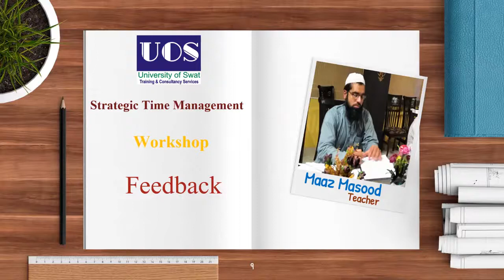Strategic Time Management workshop, Feedback of Mr. Maaz Masood.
About this video:
This video is a feedback of one of the participant of Strategic Time Management workshop which was conducted by UOS - Training & Consultancy Services on Aug 31 - September 01, 2019.

UOS - Training & Consultancy Services Other Video url...

UOS-Training & Consultancy Other Social Networks links...

StrategicTimeManagement FeedbackOfMr.Maaz Masood?
UOS-Training&ConsultancyServices